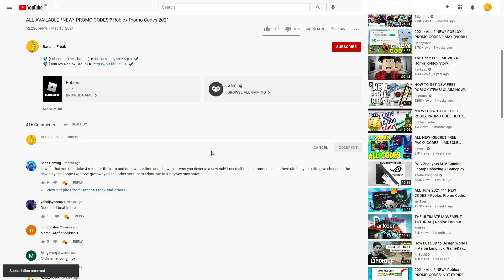(JUNE 2021) ALL *NEW* SECRET OP CODES!? Roblox A Heros Destiny